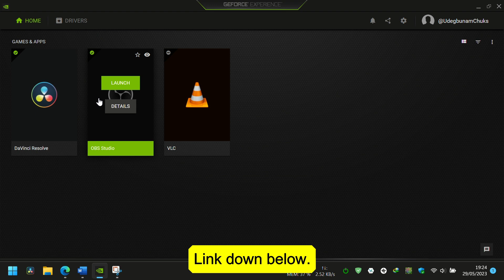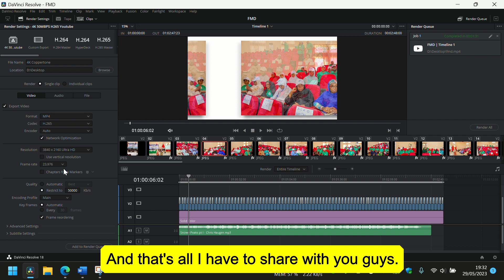Davinci Resolve H265 Export Render Job Failed Fix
Here's how I fixed "Render job failed as the current clip could not be processed. Cannot find appropriate codec for encoding the video frame" on my 2020 Asus Zephyrus G14 laptop.